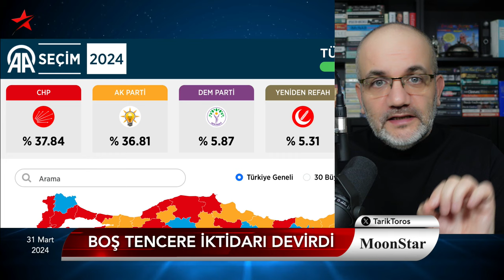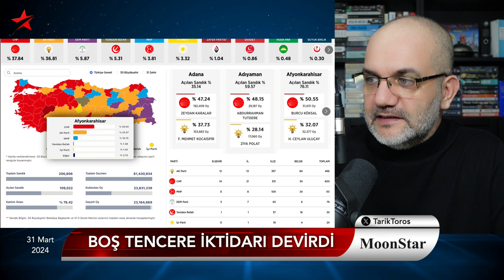Flaş.. Boş tencere devirdi; 22 yıl sonra 2'nci parti | Tarık Toros | Manşet | 31 Mart 2024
31 Mart 2024

•Kendimizi kandırmayalım: Büyük sürpriz..
•Ve boş tencere iktidarı devirdi
•AKP 22 yıl sonra ikinci parti oldu
•89’daki SHP sıçraması gibi
•Ekrem İmamoğlu sonraki başkan
•AA verisinin gecikme nedeni ortaya çıktı
•Seçmen güçlü adayda birleşti
•Katılım oranı düştü; AKP’liler gitmemiş gibi
•Kılıçdaroğlu ofisi kapatabilir, siyasi hayatı tamamen bitti